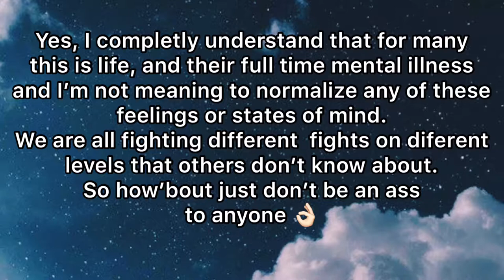Things I Wish I Did Before Leaving Home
Throw this on and have some semi annoying background noise containing semi useful advice.
I’m doing my best.